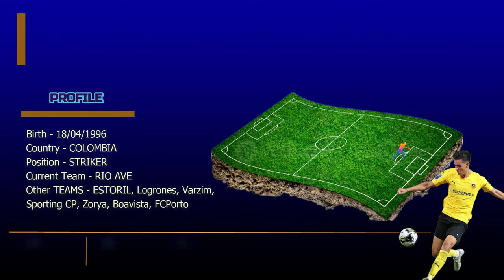Leonardo Ruiz - Rio Ave